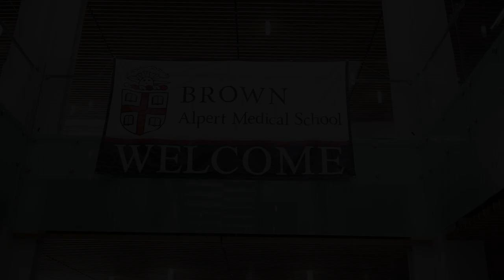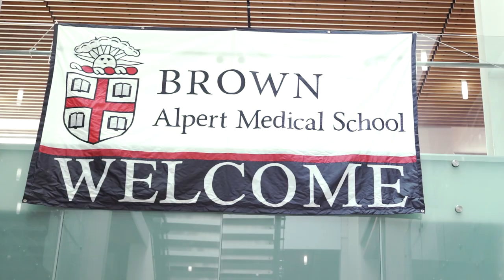Medical Student Orientation- Class of MD'22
Brown University